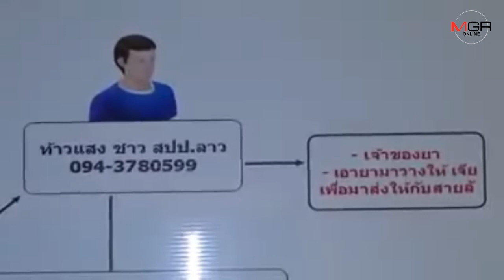รวบครูสาวรับจ้างขนยาบ้าหาเงินใช้หนี้กว่า 2 ล้านบาท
24/01/2020 รวบครูสาวรับจ้างขนยาบ้าหาเงินใช้หนี้กว่า 2 ล้านบาท

อุบลราชธานี-ชุดปราบปรามยาเสพติด สภ.วารินชำราบ จ.อุบลราชธานี รวบครูสาวรุ่นใหญ่ลักลอบขนยาบ้าส่งลูกค้าพื้นที่ชั้นในจังหวัดอุบลราชธานี อ้างต้องการเงินใช้หนี้ทั้งในและนอกระบบกว่า 2 ล้านบาท